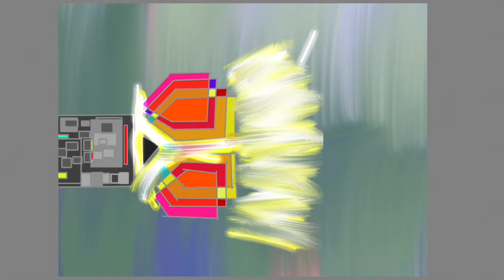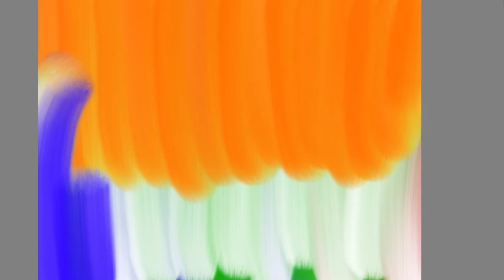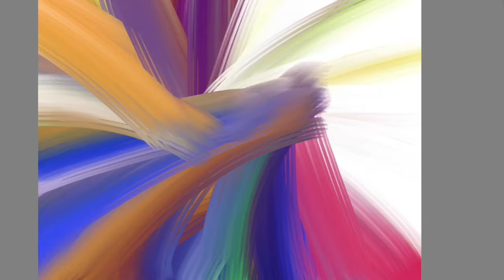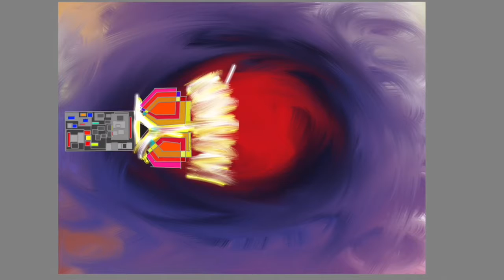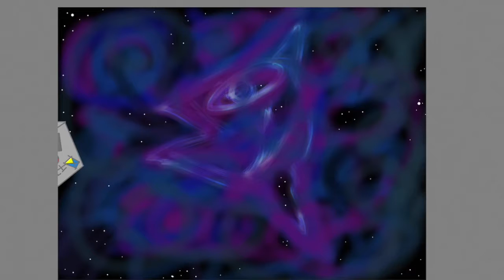11/16/20 Robot Doctor 'Frozen Hopes'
Robot Doctor
S1E1 'Frozen Hope'
By Andy Voelker
Directed by Andy Voelker
Artwork by Andy Voelker
Editing by Andy Voelker
11/19/20